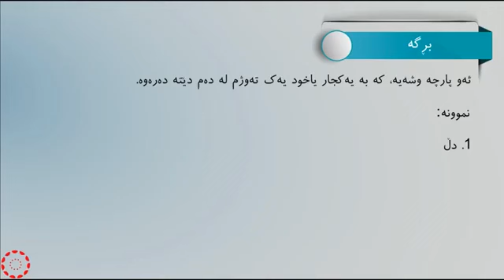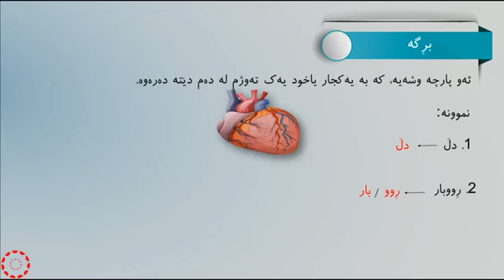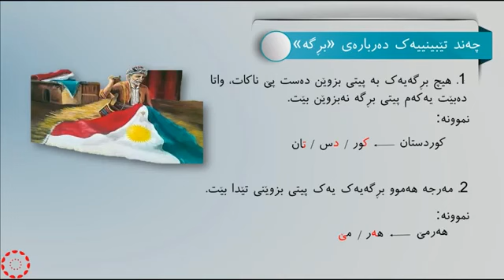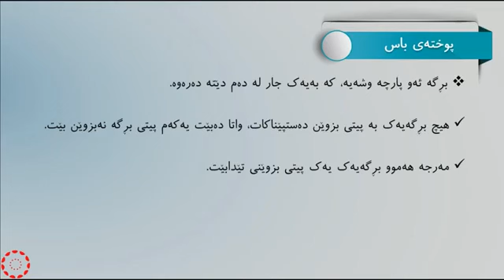پۆلی 5 كوردى رێزمان وانەی 4 بڕگە